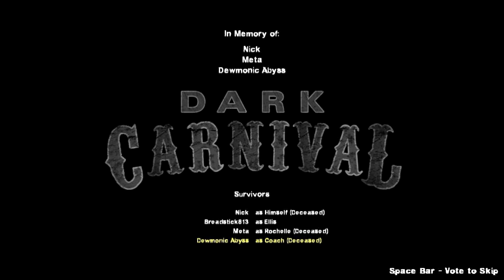Modded Left 4 Dead 2, but I terrorize the squad (Ft. Breadstick, Meta, & Bee)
Please do not use this video to justify going out of your way to harass another content creator.